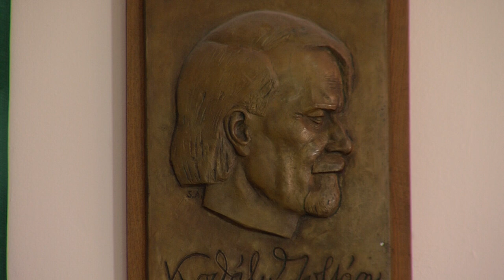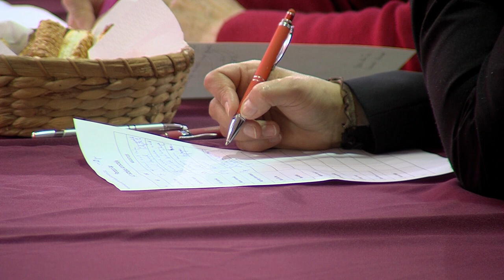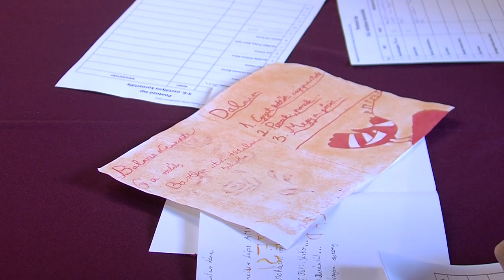Kodály Hét - Pécs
Kodály Zoltán születésének 140. évfordulóját ünnepeljük idén, december 16-án. A zeneszerző, zenetudós nevét viselő pécsi gimnáziumban ilyenkor ünnepi hetet tartanak minden évben. Az országos népdaléneklési verseny megyei döntőjét is itt tartják. Az ünnepi hét programja koszorúzással kezdődött.